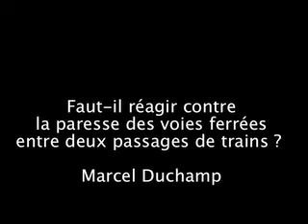citation vidéo de Duchamp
à partir d'une citation sélection par mot clé d'un extrait vidéo sur you tube